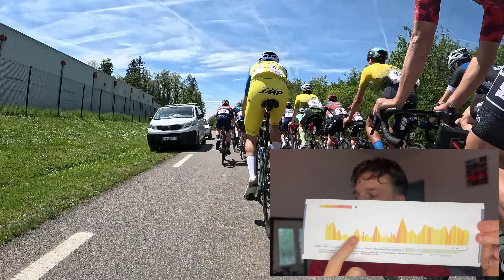Mon équipe fait tout exploser !! 🤯 (même moi)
Salut l'équipe !!

C'était certainement la course la plus dure de la saison mais je m'en suis plutôt bien sorti ! J'espère que ça m'aura mis la poignée pour les prochaines courses !!